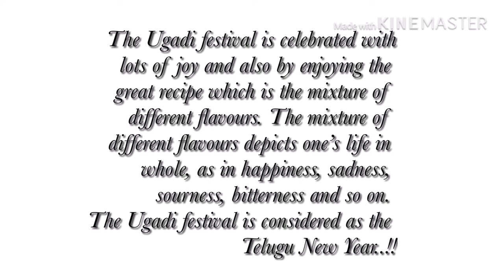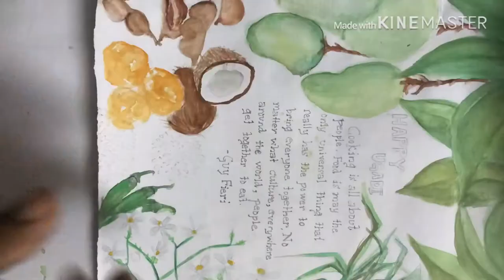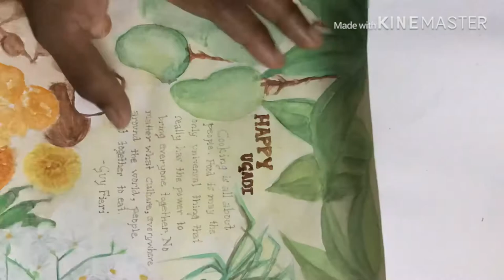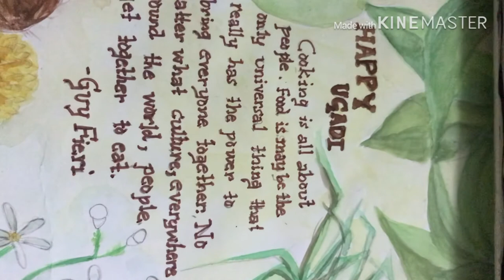Celebrating Ugadi through art and painting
The Ugadi festival is celebrated with
 lots of joy and also by enjoying the
great recipe which is the mixture of
different flavours. The mixture of
different flavours depicts one’s life in
whole, as in happiness, sadness,
sourness, bitterness and so on.
The Ugadi festival is considered as the
Telugu New Year..!!
I’m trying to discover my skills through this platform. Pls do encourage and support me..:)